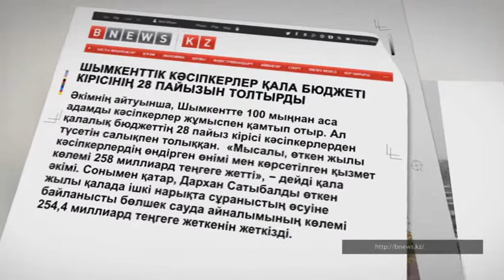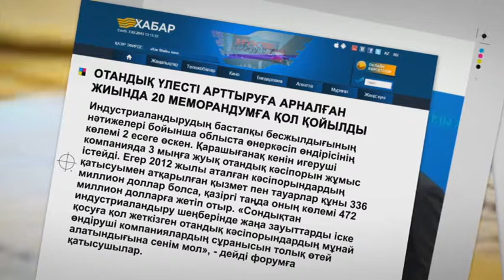Баспасөзге шолу. Шымкенттік кәсіпкерлер қала бюджеті кірісінің 28%-ын толтырды